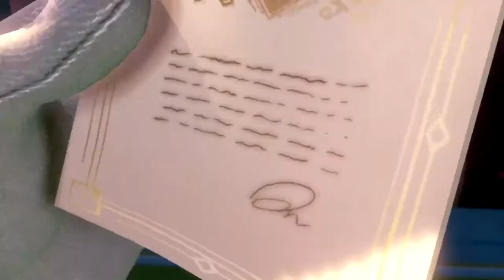【Luigi's Mansion 3】KING BOO IS BACK!!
Luigi, Mario, Peach, and Toad companions are invited what seems to be a five star hotel, but little did they know that it's haunted by ghosts. King Boo is back again and more menacing than before and wanting revenge from being captured by Luigi. Let's see how Luigi saves everybody and captures King Boo this time.